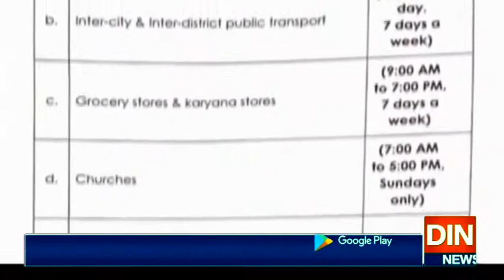بزدار حکومت عید پر کرونا کے حوالے سےحوصلہ افزا نتائج پر خوش